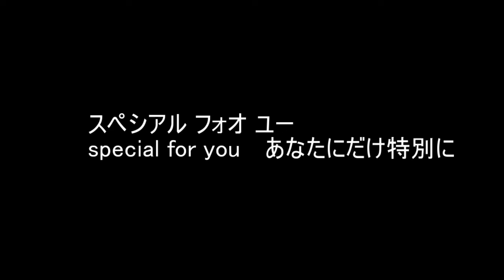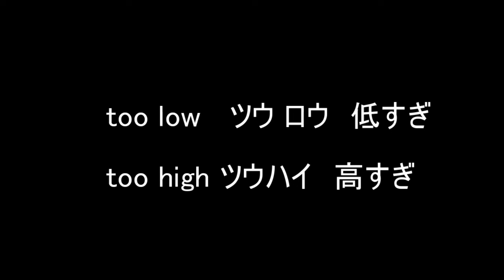【ブランド品の秘密】！中国の展示会を調べると【驚きの仕入れ価格】 ちょっと変えただけでクオリティは同じ 【ビジネスチャンス】も生まれかも どうなってるの物の値段って？！【英語で海外を見る】